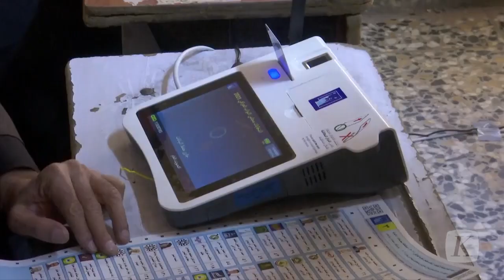Hari Ini, Irak Gelar Pemilu Kelima Setelah Ambruknya Rezim Saddam Husein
Minggu (10/10/2021), Irak menggelar pemilu kelima parlemen sejak ambruknya rezim Saddam Hussein tahun 2003. Pada pemilu kali ini, sekitar 25 juta penduduk Irak berhak mencoblos untuk menentukan 329 anggota parlemen.